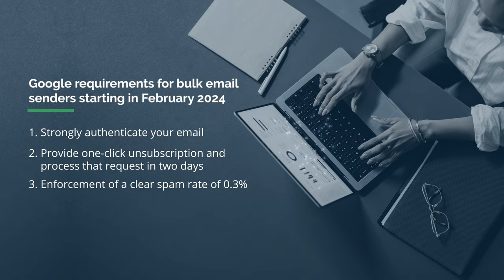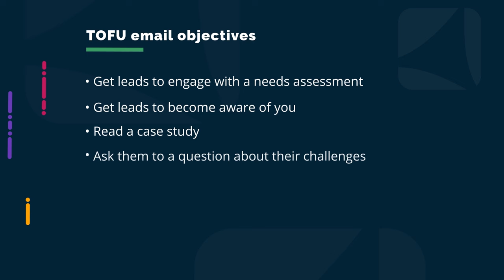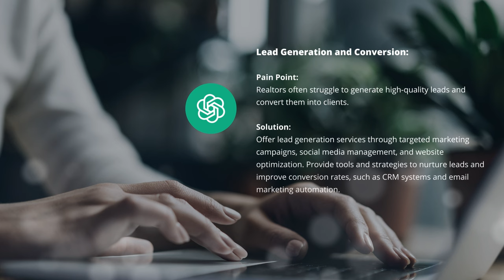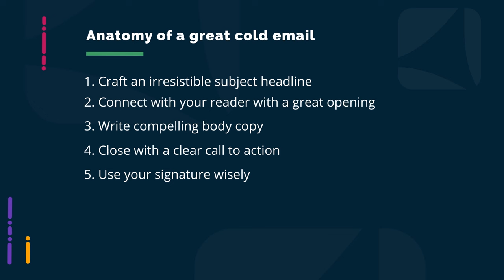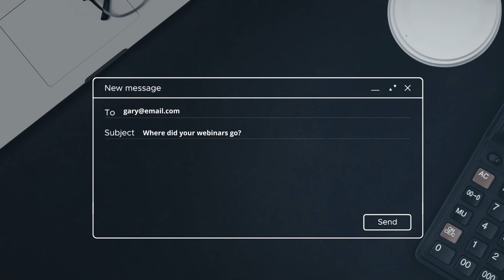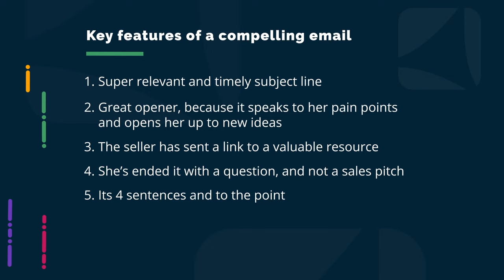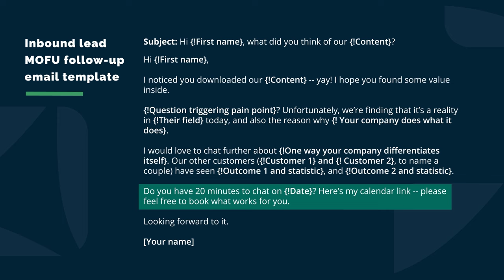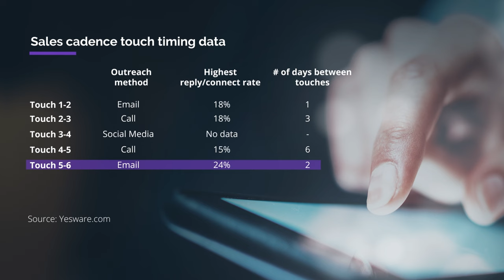The ULTIMATE 2024 Cold Email Blueprint for Agencies (FREE Templates)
👉See Vendasta at Work – Click for Your Demo

Join me in this video as I dive into crafting a robust cold email strategy for your agency in 2024.
Leveraging data from hundreds of thousands of emails, I’ll share the secrets behind crafting effective cold messages - from killer subject lines to a clear CTA - and give you the best times to send them.

Plus, we’ve condensed our learnings into 18 ready-to-use templates you can incorporate straight away!

00:00 Overview
01:13 Understanding cold email in 2024
02:59 Foundations of outreach
04:24 3 common mistakes to avoid
07:56 Anatomy of a great cold email
15:40 Free templates
18:56 Timing: Sending and follow-up
21:15 Common pitfalls to avoid